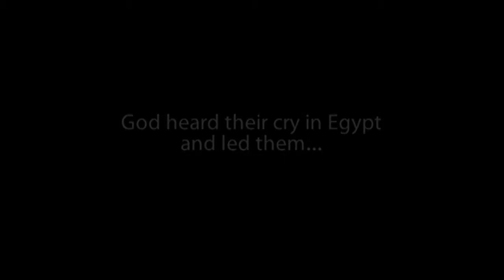Faith Lessons Vol. 9 Video Bible Study by Ray Vander Laan - Trailer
Filmed in Israel, Faith Lessons brings God's Word to life. Weaving together the Bible's historical, cultural, religious, and geographical contexts, teacher and historian Ray Vander Laan reveals the Scriptures' significance for modern believers. Life and Ministry of the Messiah tells of Jesus’ birth and powerful ministry, which shaped empires and changed history. Study guide sold separately.